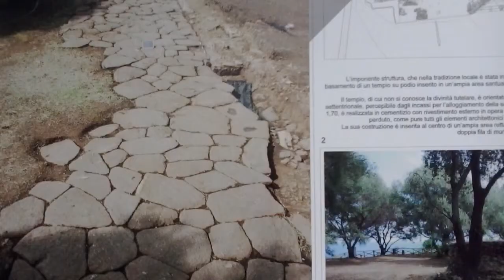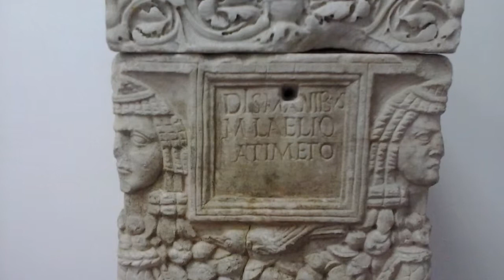PALMI Reggio Calabria. "Antica Tauriana". Lombardo Filippo 1973. 2018 05 26 1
Palmi Costa Viola Nord. Museo "Casa della cultura". Reperti dell'antica TAURIANA. Alcune città della Piana prendono nome da quest'antica Città: Taurianova e Gioia 'Tauro'. Si dice che anche Taormina e Torino. Il teatro La Fenice di Venezia, un tempo ara chiamato con il nome di San Fantino, Santo vissuto in questa antica Città, nel II sec. d.C. Il Tempio di San Fantino, un